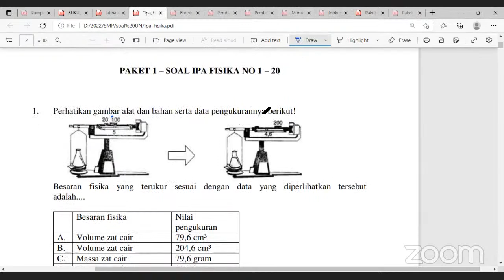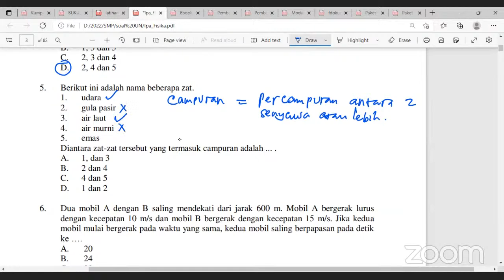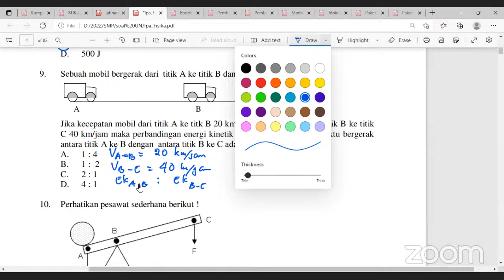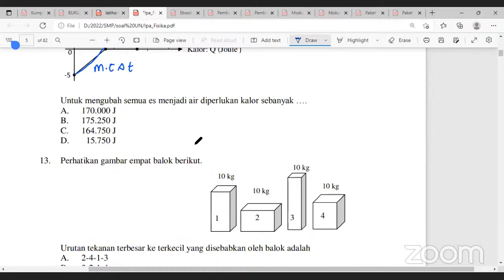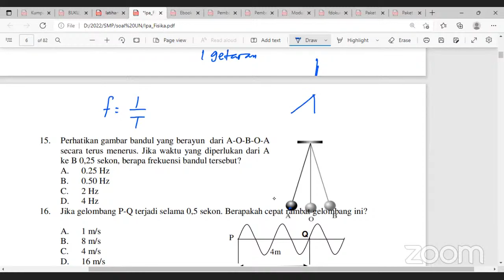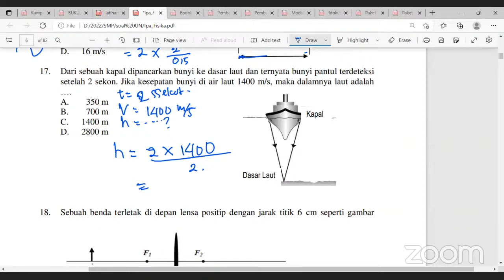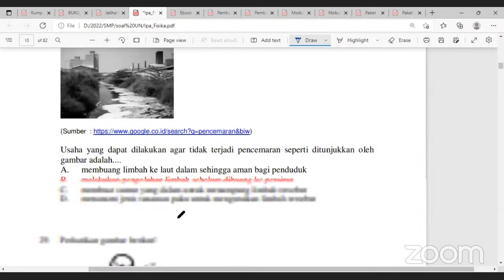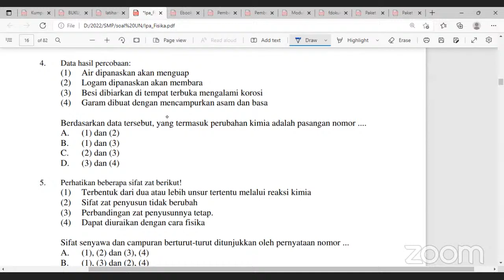PEMBAHASAN SOAL UN FISIKA KELAS 9 2022